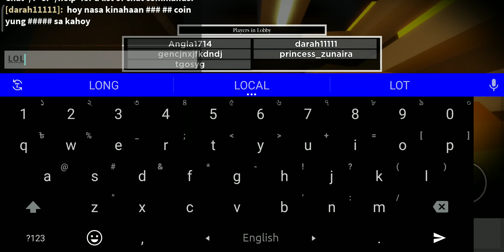Haha die vent camper